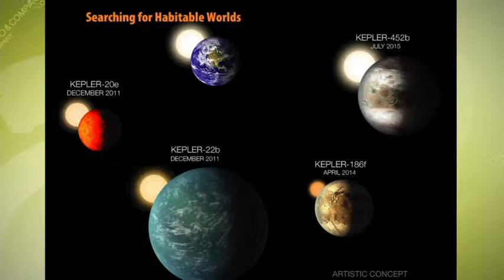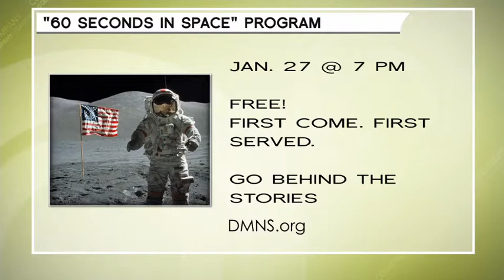Denver Museum of Nature and Science